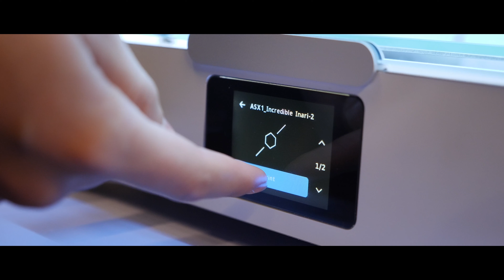Leerlijnen met audio en 3D printen op OBS de Tweemaster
OBS de Tweemaster vroeg een Innovatievonk aan bij De Haagse Scholen om daarmee een ruimte als rijke leeromgeving in te richten voor leerlingen die wat extra uitdaging nodig hebben. Ze hebben een aantal lijnen opgezet/ontwikkeld waar de leerlingen het meest enthousiast van werden: onderzoekend en ontwerpend leren met onder andere een leerlijn programmeren met de micro:bit en een leerlijn taal/spraakontwikkeling met de podcast (apparatuur) als middel. Bij deze laatste leerlijn worden de SLO-doelen als basis ingezet. Met het geld werden de materialen en leermiddelen aangeschaft en werd ondersteuning gezocht om met deze materialen te kunnen werken.